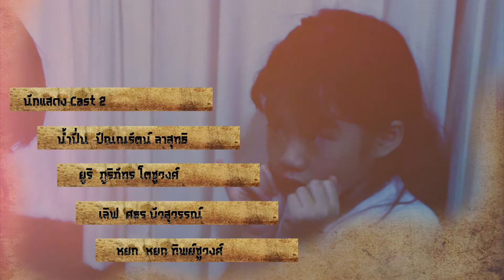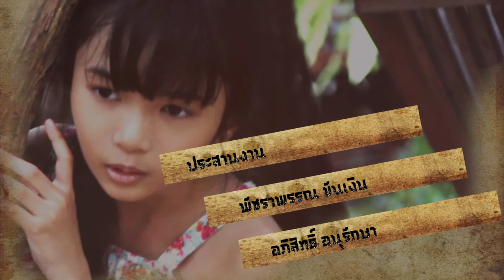Short Film : เพื่อน (Friend) Cast 2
หนังสั้น : เพื่อน (Friend) Cast 2
กำกับการแสดง : ครูเวิร์ค ชนัตถ์ พงษ์พานิช
บทภาพยนตร์ : ครูมล ศศิวิมล แก้วจินดา
อำนวยการสร้าง : โค้ชคิน ชวินท์
นักแสดง Cast2 : น้ำปั่น ปัณณรัตน์ ลาสุทธิ/ยูริ ภูริภัทร โตชูวงศ์/เลิฟ ศธร บัวสุวรรณ์/หยก หยก ทิพย์ชูวงศ์
แต่งหน้า/ทำผม : ครูตั๊ก ศุภฤกษ์ เจริญคุณ
ประสานงาน : พัชราพรรณ ขันเงิน/อภิสิทธิ์ อนุรักษา
ตากล้อง/ตัดต่อ/จัดแสง/เสียง : อนันต์ มากเงิน
สถานที่ : สถาบันสอนการแสดงคาแร็กเตอร์คลับ